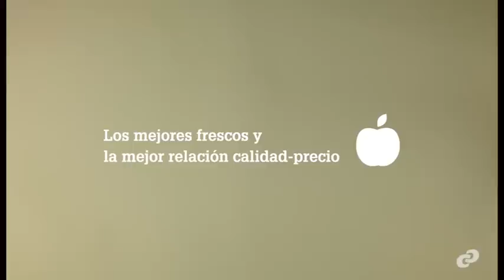receta gazpacho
Los mejores frescos y la mejor relación calidad-precio.